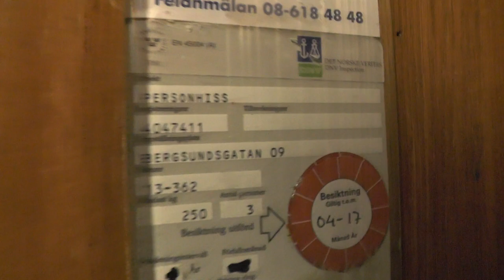Vintage gated traction elevator @ Bergsundsgatan 9, Stockholm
Manufacturer:
Installation year:
Current moderniser:
Latest modernisation year:
Serial Number:
Capacity: _Kg (_lbs.) - _ Persons
Floors: _ =

Location: Bergsundsgatan 9, Stockholm (Södermalm) SWEDEN!